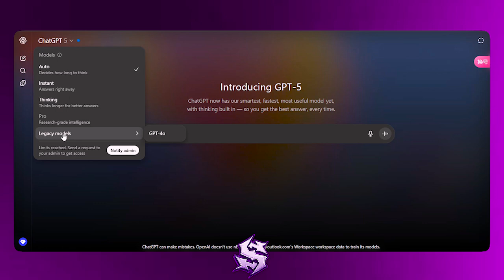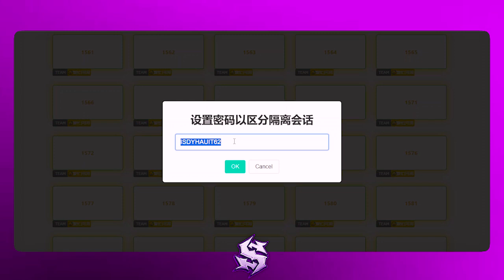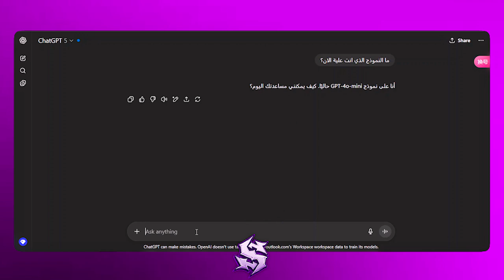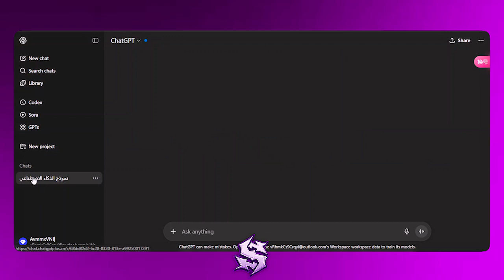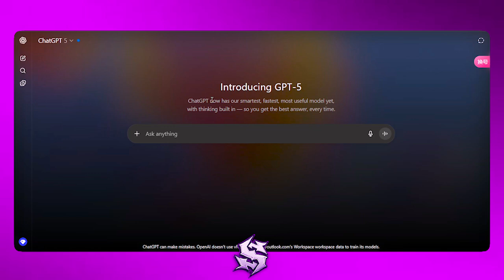أقوى طريقة للحصول على chatgpt 5 المدفوع! ببلاش ومن الموقع الرسمي🚨✅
استخدم chatgpt 5 المدفوع! ببلاش ومن الموقع الرسمي (بلا حدود نهائياً) 🚨✅
كيفية استخدام ChatGPT-5 المدفوع مجانًا بدون حدود | الطريقة الأقوى لعام 2025! 🛑
الوصف :

هل تبحث عن طريقة لاستكشاف إمكانيات مشابهة لـ ChatGPT Plus مجانًا في هذا الفيديو نكشف عن أفضل البدائل المجانية لـ GPT-5 و GPT-4o التي توفر لك مميزات قوية وتجارب متقدمة بدون أي تكلفة مباشرة للاشتراك في الخدمة الأصلية سنتعرف على مواقع ذكاء اصطناعي صينية قوية مثل DeepSeek و Merlin كخيارات بديلة تتيح لك تجربة قدرات تماثل GPT-4 مجانًا وبدون حدود في بعض الحالات.
كما سنستعرض كيفية استخدام نماذج مثل GPT-4 و ChatGPT 4o مجانًا عبر منصات معروفة مثل Bing الذي يعمل الآن بواسطة Copilot - Microsoft AI وأيضًا من خلال منصات مثل Hugging Face و Perplexity AI التي قد توفر وصولاً أو نماذج مشابهة بالإضافة إلى استكشاف طرق للوصول إلى تجربة قريبة من ChatGPT Premium Free والاستفادة من مميزات متقدمة بدون الحاجة لاشتراك مدفوع مباشر في الخدمة الأساسية وذلك عبر هذه البدائل والمنصات.
هذا المحتوى مقدم بالتعاون أو بالإشارة إلى Analytics Vidhya.
إذا كنت تبحث عن بديل ChatGPT المدفوع لاستخدامه مجانًا أو ترغب في استخدام نماذج بقدرات GPT-4 بالمجان فهذا الفيديو يقدم لك الحلول العملية والمجربة لتحقيق ذلك بسهولة عبر طرق شرعية.
اخيرا من اليوم يمكنك استخدام تقنيات مشابهة لـ ChatGPT-4 مجانا بضغطه زر واحده من تطبيق مجانى يقدم الخدمه بشكل رسمى وقانونى من Copilot - Microsoft AI الذي يوفر استخدام ChatGPT-4 الرسمي بالمجان بطريقه شرعيه هذا يشمل كيفية استخدام GPT 4 مجانًا بدون ChatGPT Plus كاشتراك مباشر الفيديو يشرح طريقة استخدام ChatGPT 4 مجاناً بدون رقم امريكي و بدون VPN عندما يكون ذلك متاحًا عبر المنصات المذكورة لعام 2023 وعام 2024 فطريقه استخدم ChatGPT-4 مجانا للجميع بضغطه واحده 2024 هي طريقه شرعيه ورسميه وقانونيه لانه تطبيق مجانى مثل Copilot يقدم ميزه ChatGPT-4.
النقاط الرئيسية للتعديل نحو الأمان:
الغرض من الفيديو تعليمي وغير مصرح بأستخدامه بأي شكل غير قانوني🚫⚠

المواقع المستخدمة👇
في أول كومنت مثبت
ـــــــــــــــــ